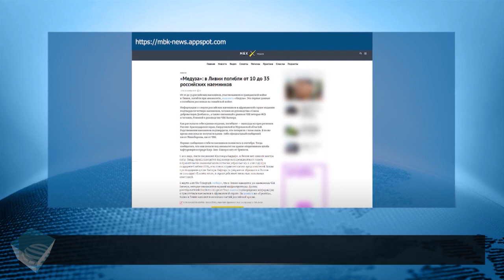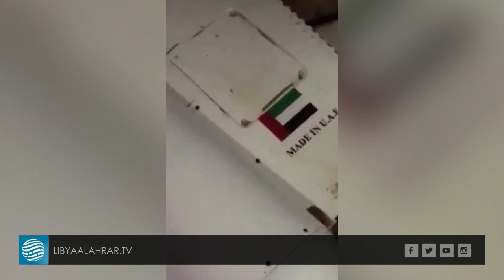صحيفة روسية: مقتل 35 روسيا في ليبيا خلال الحرب على طرابلس